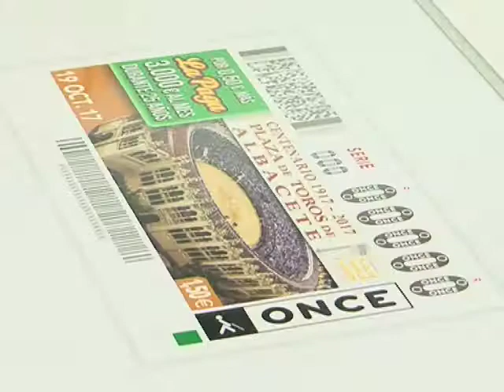La plaza de toros de Albacete se pasea por todo el país gracias a la ONCE